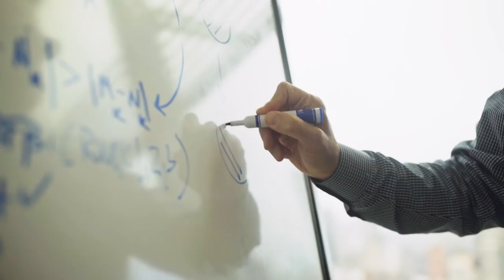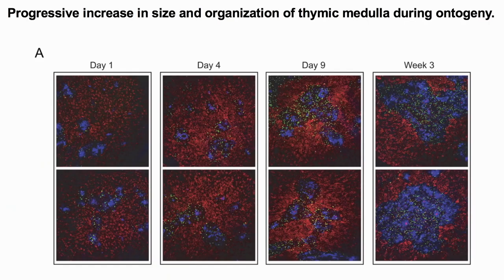Alexander Rudenksy: 2018 Vilcek Prize in Biomedical Science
Alexander Rudensky is the recipient of the 2018 Vilcek Prize in Biomedical Science.

Alexander Rudensky is the latest recipient of the Vilcek Prize in Biomedical Science. Rudensky's work in the early 2000s uncovered the genetic architecture of a type of immune cell called regulatory T cells, or Tregs. He found that a gene switch called FOXP3 controls the development of Tregs, which suppress unwanted immune responses and fend off runaway inflammation and autoimmune disorders. Later, Rudensky demonstrated how Tregs control immune responses to stave off spontaneous miscarriage during pregnancy, protecting growing fetuses from reflexive attack by the maternal immune system. He has also deciphered the biochemical basis of the communication between Tregs and gut microbes-a process crucial to preventing gut inflammation. More recently, Rudensky's work has revealed a central role for Tregs in cancer treatment, suggesting that finessing the action of Tregs using molecular approaches could help enhance the efficacy of cancer immunotherapy drugs, which work by unleashing the immune system against tumors. Currently, Rudensky is chairman of the immunology program, director of the Ludwig Center, and a Howard Hughes Medical Institute Investigator at Memorial Sloan Kettering Cancer Center.  For his wide-ranging findings on a population of immune cells with a staggering portfolio, Rudensky has received several honors, including the Crafoord Prize of the Royal Swedish Academy of Sciences and memberships in the American Academy of Arts and Sciences and the United States National Academy of Sciences and National Academy of Medicine. Rudensky was born in Russia.

For more information about Alexander Rudenksy and the Vilcek Prizes, please

Directed by THEY bklyn
Creative Director: Christy Pessagno + Julie Mack
Executive Producer: Brian Cavanaugh + Shinnie Kim + Rick Kinsel
Producer: Billy Mack
Director of Photography: Paul Yee
Additional Camera: Julie Mack
Sound Mixer: Johnny Peters
Production Assistant: Christian Scutt
Editor: Nicole Turney
Design + Animation: Joe Donaldson
Audio Mix: Dan Dzula
Colorist: Colin Travers

Special thanks to: Alexander Rudenksy, Nancy Leyrer, and Memorial Sloan Kettering Cancer Center.